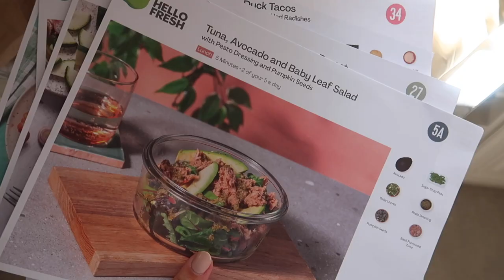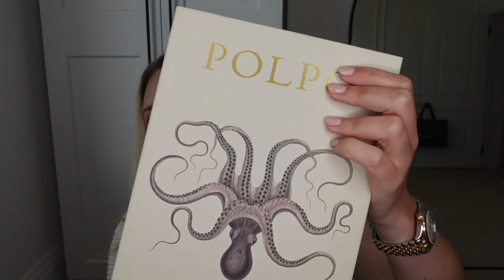AMAZON MUST HAVES | Aesthetic Buys & Tik Tok Essentials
Velvet Hangers
Tom Ford 002 Book
Cosy Rain Leggings
Hanger Connector
Paper Bowls
Laptop Case
Lint Roller
Hand Fan
Tumble Dryer Balls
Silicone Oven Gloves
POLPO Cook Book
Phone Case
Burlap Ribbon
Sinophant Leggings
Latte Spoons
Bag Insert
Car Diffuser
Wipes Box